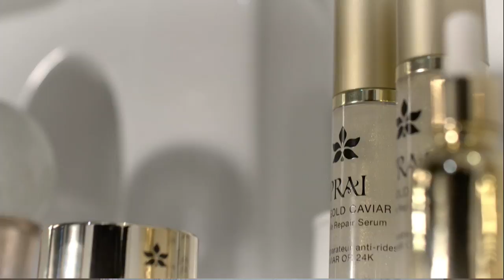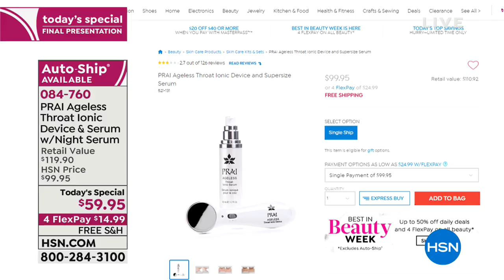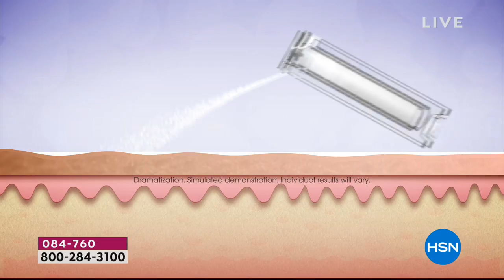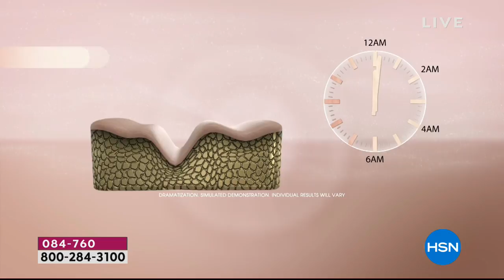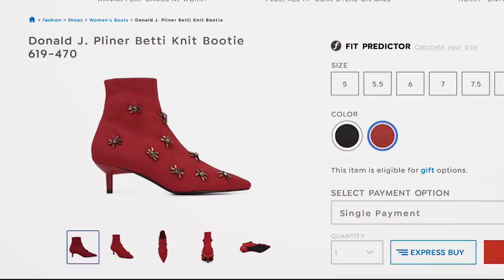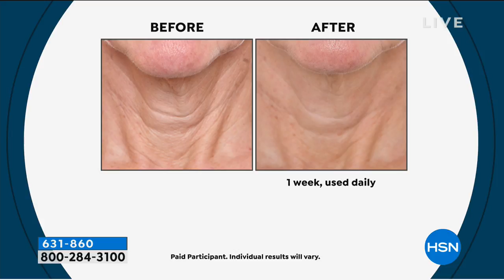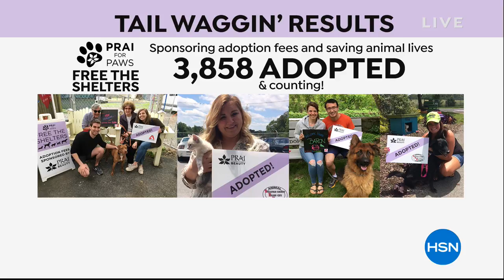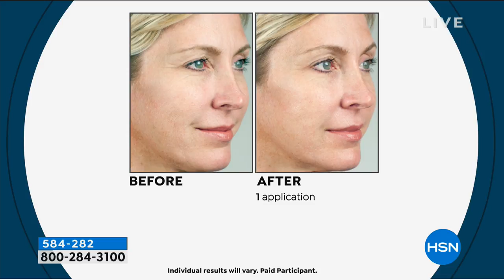HSN | PRAI Beauty 09.13.2018 - 11 PM